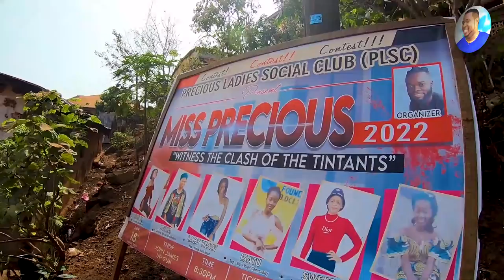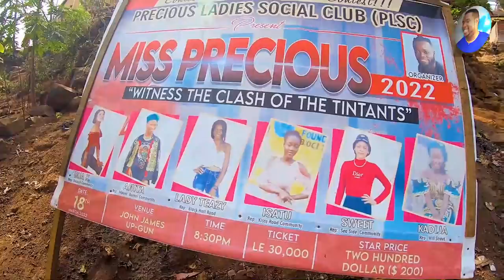FBC To BOMBAY TERRACE - Freetown Sierra Leone 🇸🇱 🌍 VLog 2022 - Explore With Triple-A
Fourah Bay College To BOMBAY TERRACE - March 2022.